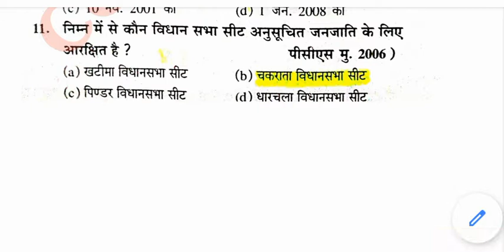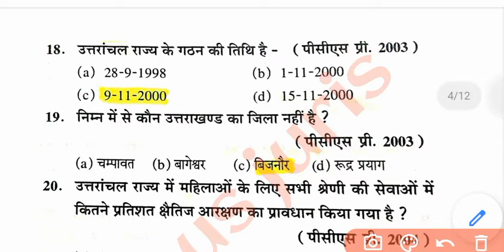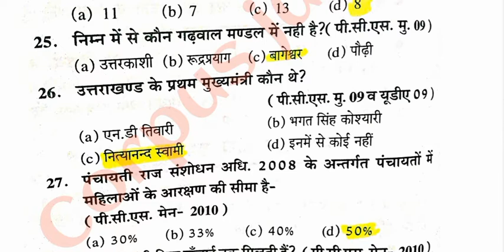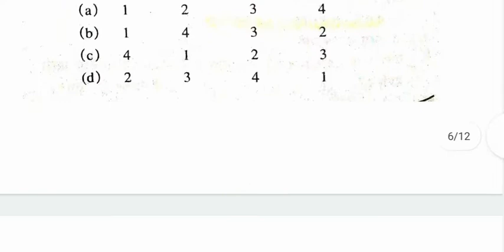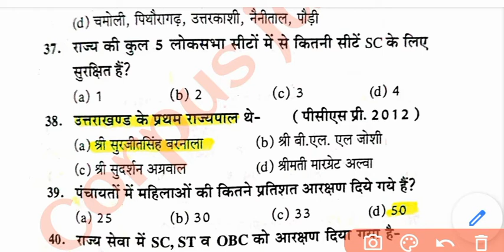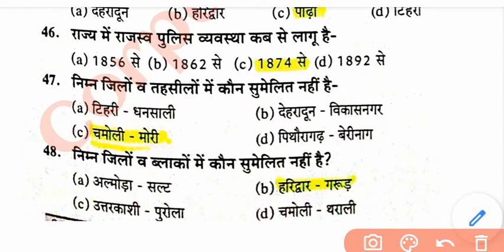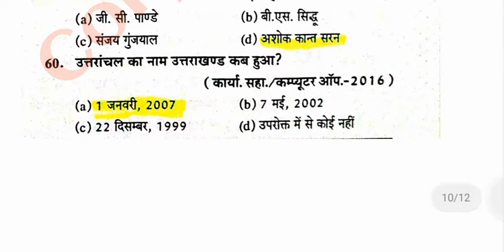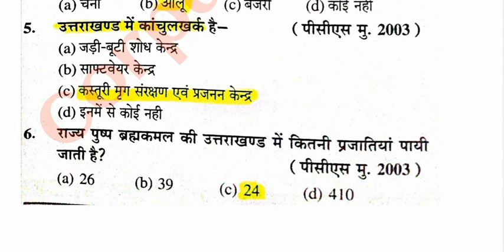Uttarakhand Special G.K |Part-2|UKPCS-J, Apo, UK PCS